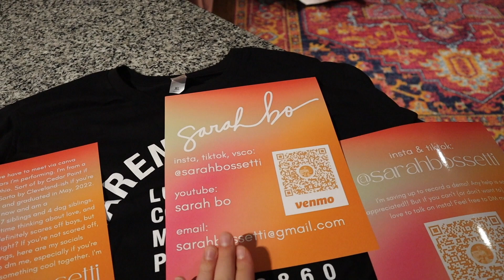Singing at The Bluebird Cafe for the first time - Songwriter Diaries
I write music! You should check out my original song playlist!

My equipment:
-filmed on a Canon m50
-edited in Final Cut Pro